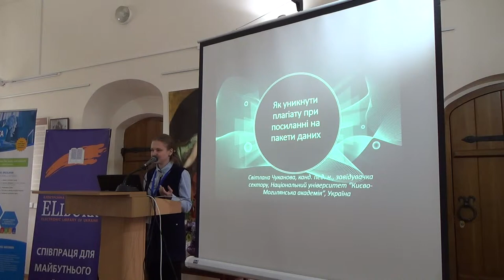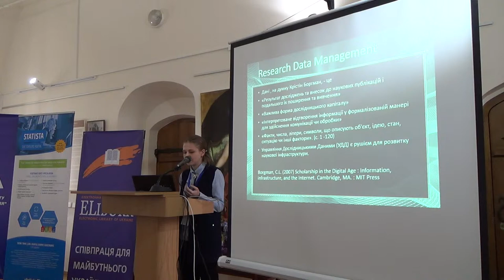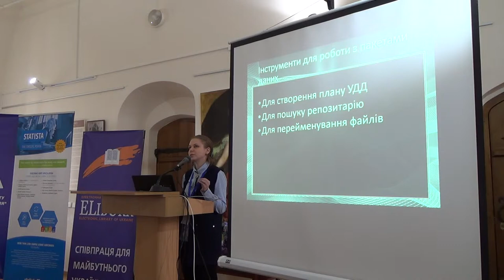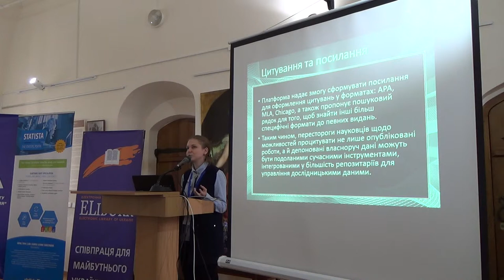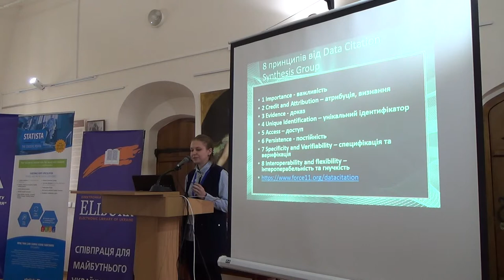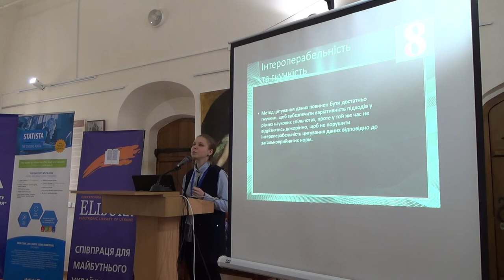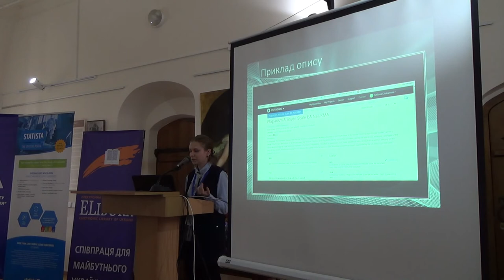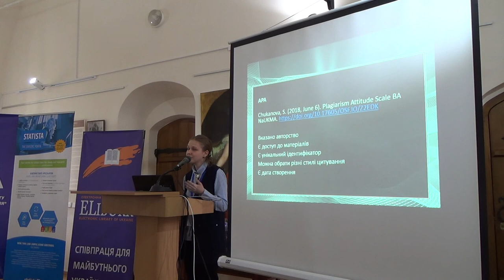SCDA19: Світлана Чуканова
Як уникнути плагіату при посиланні на пакети даних.

Світлана Чуканова, канд. пед. н., завідувачка сектору, Наукова бібліотека, Національний університет “Києво-Могилянська академія”, Україна

7-а Міжнародна науково-практична конференція “Наукова комунікація в цифрову епоху”, Київ, 28-29 березня 2019 р.